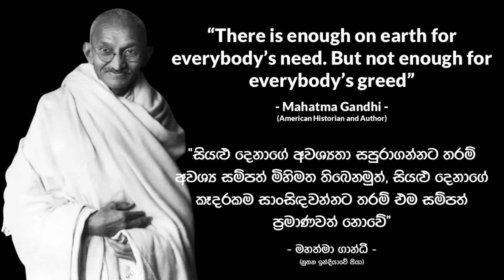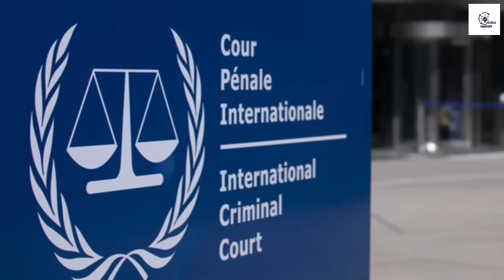අකීකරු යුක්‍රේනය මට්ටු කරන පුටින්ගේ බිහිසුණු සැලසුම | Russia-Ukraine War (Ep. 39)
තවත් මාස තුනකින් එළඹෙන යුද්ධයේ බිහිසුණුතම අදියර ගැනයි මේ. යුද්ධය නිමාවීමෙන් පසුව පවා යළි නැගිටීමක් ගැන සිතන්නටවත් අපහසු තත්වයක් නිර්මාණය කරමින් රුසියාව කරන්නට හදන දේ මොකක් විය හැකිද? සාක්ෂි සාධක සහිත නිවැරදිම අනාවැකිය.

00:00 පෙරවදන
01:54 රුසියාවෙන් දැවැන්ත ගුවන් ප්‍රහාරයක්
04:04 යුක්‍රේන නෞකාවකටත් ප්‍රහාර
05:12 යුක්‍රේන බලශක්ති අර්බුධය
07:59 ශීත ඍතුව නිසා උඝ්‍ර වන බලශක්ති අර්බුධය
10:09 සෙලෙන්ස්කිගේ විසඳුම
11:54 සටන් පෙරමුණ
14:45 ක්‍රිමියානු පාළම ගලවා ඉවත් කරයිද?